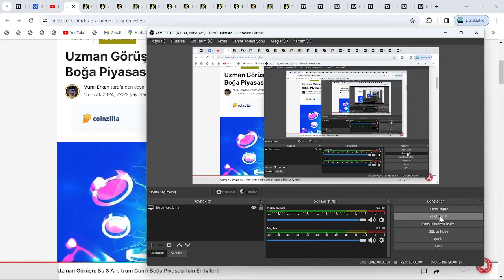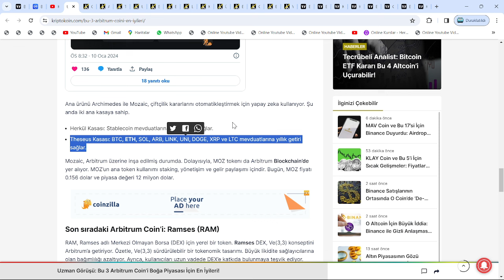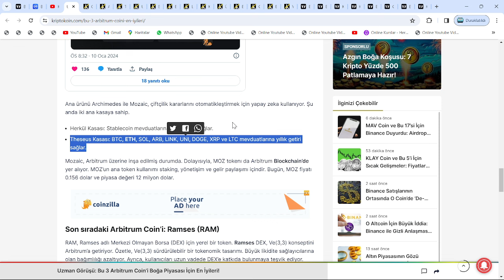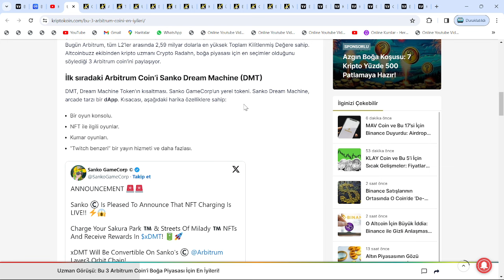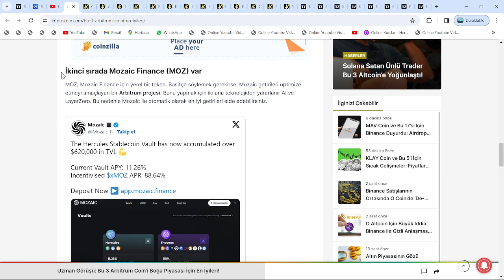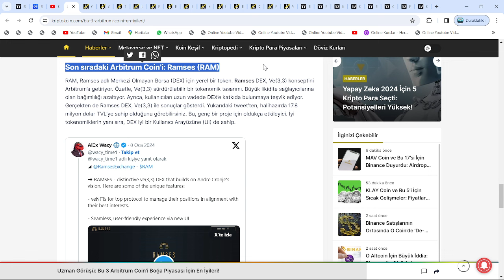XRP, DOGE VE SOL'DA 50X DEĞİL; YENİ NESİL ALTCOİNLERDE 500X İSTEYENLER BURAYA BAKSIN!🚀YENİ BOĞALAR!🔥